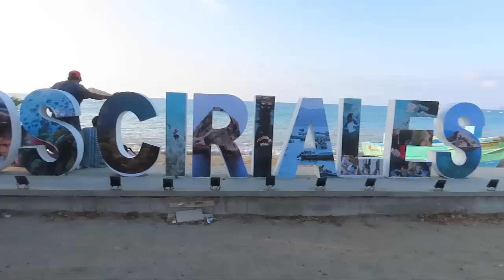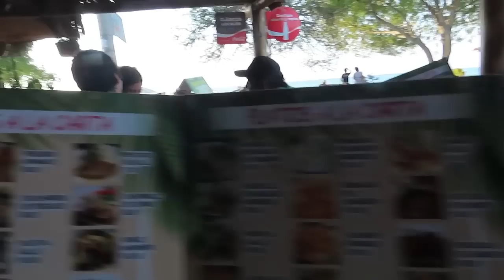EQUADOR LUGAR PRA ESTACIONAR NA PRAIA E LAVAR ROUPA SUJA | CONHECENDO PRAIA DO EQUADOR PELA RUTA E15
Continuando nossa viagem pelo litoral equatoriano passamos por lindas praias e compartilhamos alguns momentos - 2023